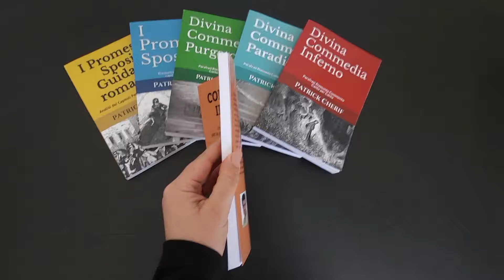Come Fare un Tema (Esame di Stato): ecco come scrivere il Tema Perfetto (Maturità 2024)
Il mio libro su “Come fare il tema per la scuola e la maturità”:

I miei libri sulla Divina Commedia:
- Il mio libro sul Paradiso
- Il mio libro sul Purgatorio

Come scrivere il tema perfetto (Maturità 2024)

Come fare il tema? E come scrivere un tema perfetto?
Vediamo insieme le fasi da affrontare per scrivere il tema, dalla comprensione della traccia alla stesura vera e propria.